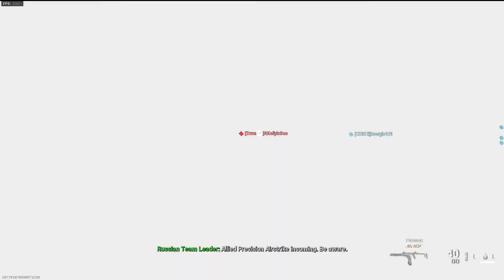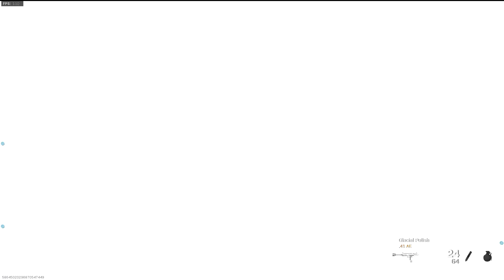Road To Damascus - Shotguns (Call of Duty: Modern Warfare)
Ignore the Fact the Origin 12 is not in the video